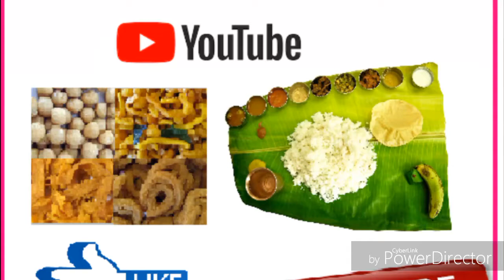How to make Chole masala || Chana masala||Chickpea curry in Tamil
Chole powder is prepare in my style, very easy recipe very tasty